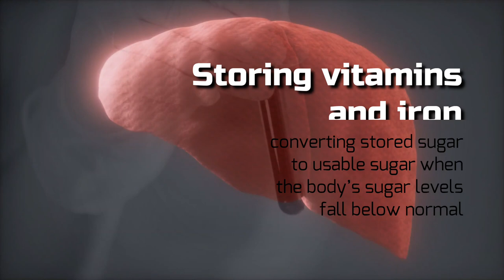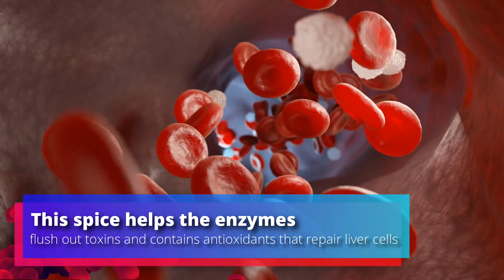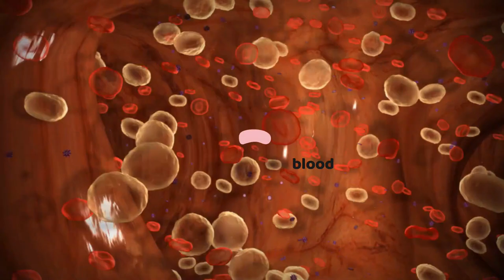LIVER HEALTH - 8 Super Foods that Naturally Cleanse, Detox, Repair and Clean up the Liver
As the biggest gland in the body, the liver does many vital jobs to keep you alive and at peak health. Most notable among those 500 jobs are: storing vitamins and iron, converting stored sugar to usable sugar when the body’s sugar levels fall below normal, destroying old red blood cells, and producing bile to break down and digest fats.
Incorporating a selection of superfoods to your diet, you can naturally cleanse and protect this hard-working organ.

Here is a list of the top eight super-foods to naturally detox and cleanse your liver.
1.Tea
Tea is widely considered to be beneficial for health, but evidence has shown that it may have benefits for the liver. A study based in Japan found that drinking 5-10 cups of green tea a day was associated with improved blood markers of liver health. This may be down to a compound known to assist liver function named catechin. Green tea is packed full of this plant antioxidant. Just be mindful of green tea extract as it can have a negative effect.
2.Cruciferous Vegetables
This includes, but is not limited to, broccoli, cauliflower, brussels sprouts, cabbage and kale. These vegetables are a major source of glutathione, which triggers the toxin cleansing enzymes of the liver. Eating cruciferous vegetables will increase production of organic compounds in your system, which helps flush out carcinogens and other toxins.
3.Turmeric
 In addition to its use as a spice and pigment, turmeric has been used in India for medicinal purposes for centuries. Curcumin is the active ingredient in turmeric, and it has powerful biological properties. This spice helps the enzymes that flush out toxins and contains antioxidants that repair liver cells. It also assists the liver in detoxing metals, while boosting bile production.
4.Citrus
While also providing a big hit of vitamin C, citrus fruits stimulate the liver and aid the synthesizing of toxic materials into substances that can be absorbed by water. Grapefruit is particularly beneficial as it contains two primary antioxidants: naringin and naringenin. These may help protect the liver from injury by reducing inflammation and protecting the liver cells.
5.Beetroot
Beets also contain vitamin C and a healthy dose of fiber which are both natural cleansers for the digestive system. But more impressively, beets assist with increasing oxygen by cleansing the blood, and can break down toxic wastes to help them be excreted quicker. They stimulate bile flow and boost enzymatic activity.
6.Garlic
Garlic is loaded with sulphur, which activates liver enzymes that help your body flush out toxins. Garlic also holds high amounts of selenium. Selenium is an essential micronutrient that has been shown to help boost the natural antioxidant enzyme levels in our livers. Supplementing with selenium gives our livers even more ammunition in the fight against the damage caused by oxidative stress.
7.Walnuts
Walnuts are a good source of glutathione, omega-3 fatty acids, and the amino acid arginine, which supports normal liver cleansing actions, especially when detoxifying ammonia.
8.Olive Oil
Although it is a fat, olive oil is considered a healthy fat. Cold-pressed organic oils such as olive, hemp, and flaxseed offer great support for the liver, providing the body with a liquid base that can suck up harmful toxins in the body. It has also been shown to decrease the levels of fat in the liver.
And I’m sure you’re going to enjoy this next video on a Homemade Liver Tonic To Detox Your Liver